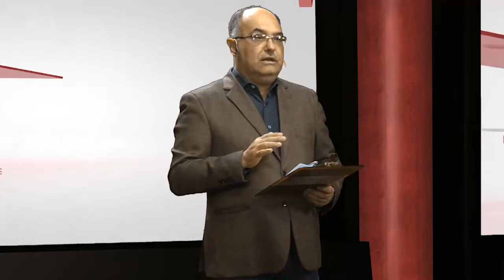Bell Ville contiene la llegada del Covid 19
En la recorrida regional, mano a mano con el Intendente de Bell Ville, Carlos Briner, quien detalla la situación epidemiológica en la ciudad cabecera del Departamento Unión donde contienen los contagios de Covid. Además el ex candidato a Vicegobernador se expreso sobre las internas partidarias de la UCR.